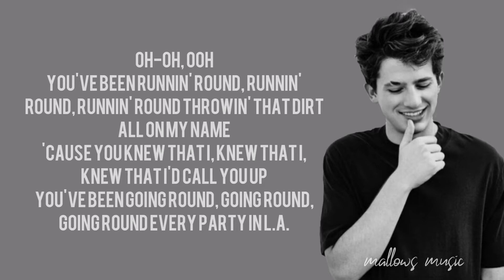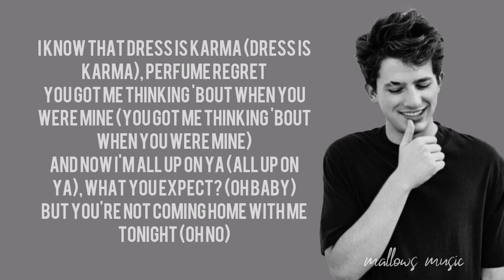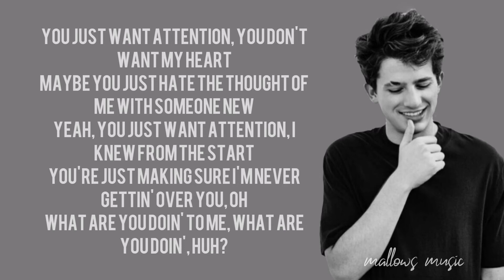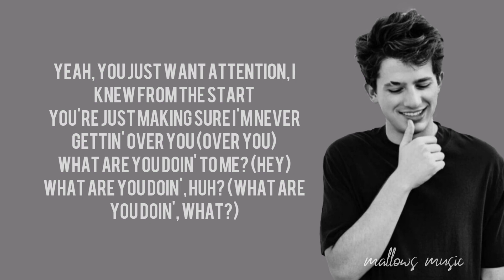Attention - Charlie Puth (Lyrics)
VIDEO EDITING by mallows music (me 🤓)

If you like this video, please give it thumb up!👍🆙

🎤Lyrics: Attention - Charlie Puth